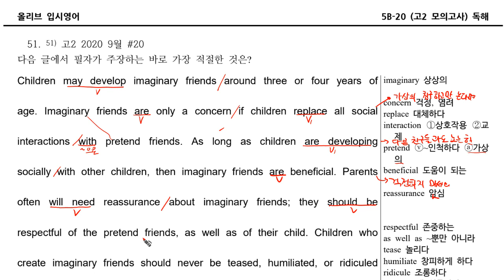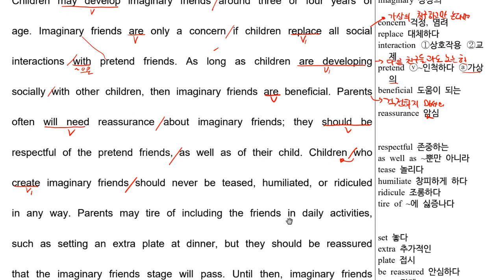고2 2020 9월 20